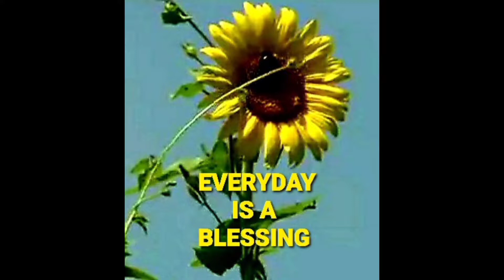CHILLIN' ON MAMABEARS MTN with MamaBears Cooking and Adventures